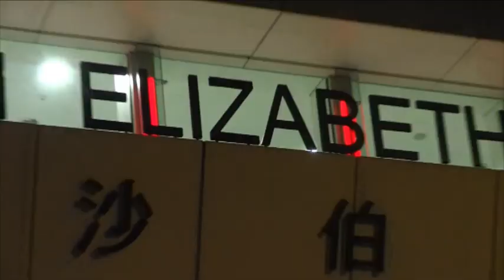HONG KONG HIGHLITES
HongKong Miracle crusade with Ps Robert Kayanja